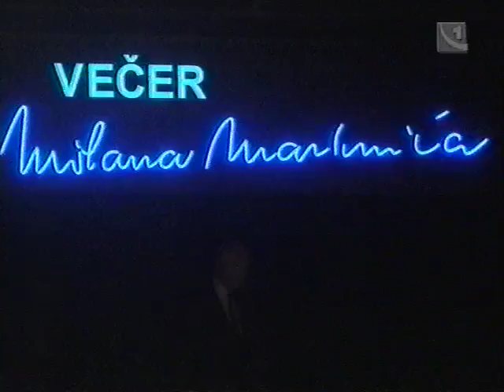Večer Milana Markoviča - november 2000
Hostia: Ladislav Chudík, Otakar Černý
4:49 pieseň "Na najvyššom súde"
29:48 pieseň "S dlhopisom"
49:40 pieseň "Ťažký život predsedu"

© STV + Agentúra Paczelt